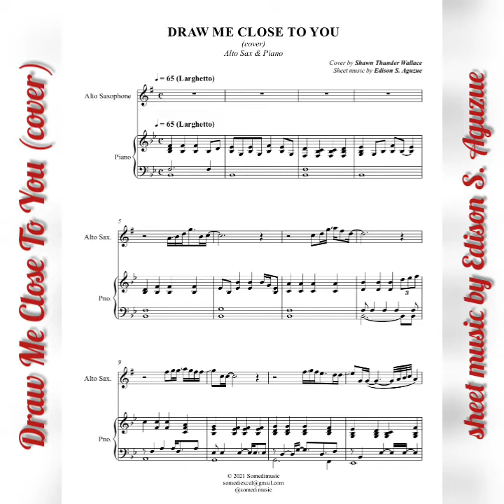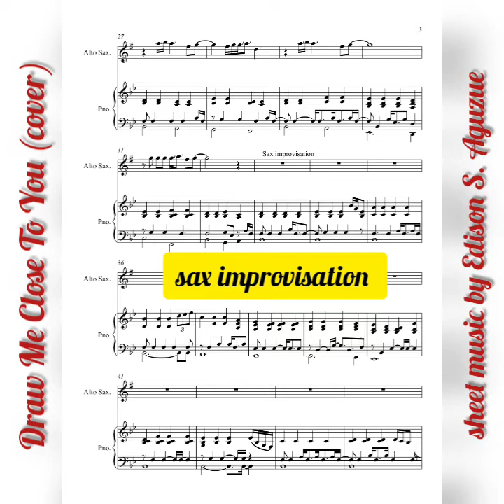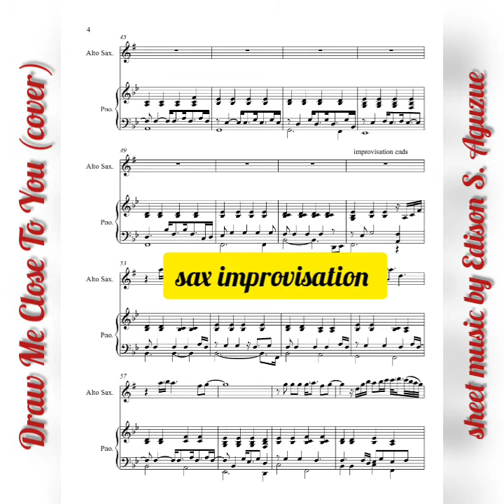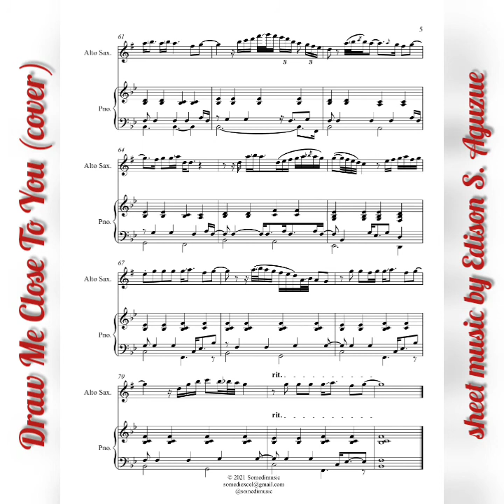Draw Me Close To You (Sax & Piano), arr. in Shawn Thunder's style by Edison S. Aguzue (music score)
Draw Me Close To You (cover) for Alto Saxophone and Piano, arranged by Edison S. Aguzue in Shawn Thunder Wallace's style (sheet music).